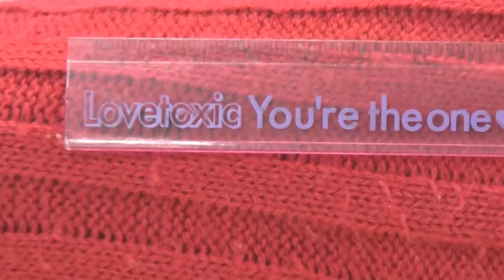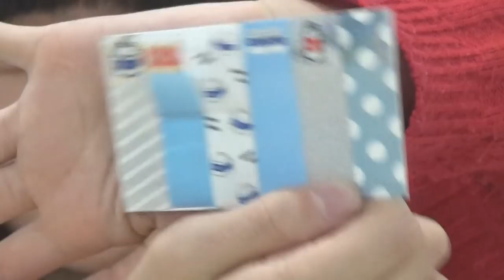ありさの筆箱の中身紹介！お家ver.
ありさが普段使っている筆箱の中身紹介をするよ！

【Twitter】→@onemoacyan
【Tik Tok】→tiaraprot